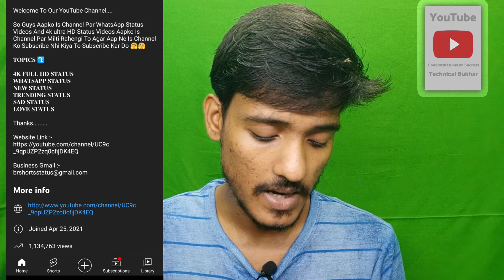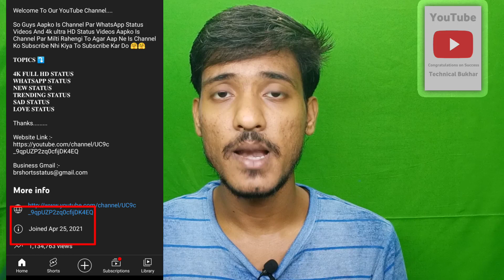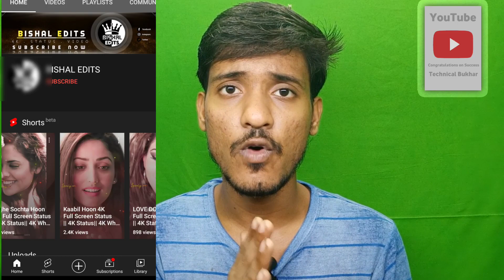Live - Subscribers Kaise Badhaye! How To Increase Youtube Subscribers!Subscribers Kaise Badhaye 2021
My Gear :-
(1)Original Boya By M1 Mic (जो मैं भी use करता हूँ)